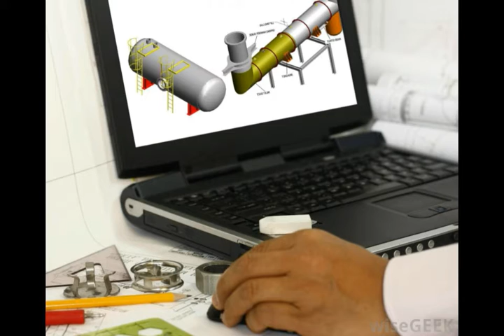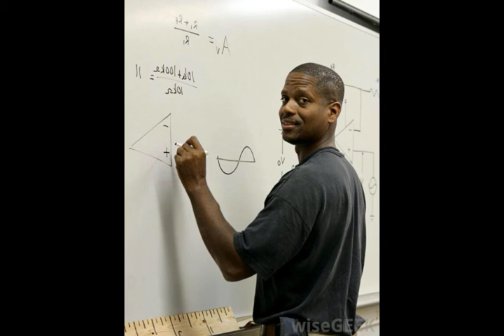What Skills are Needed for Mechanical Engineer Employment